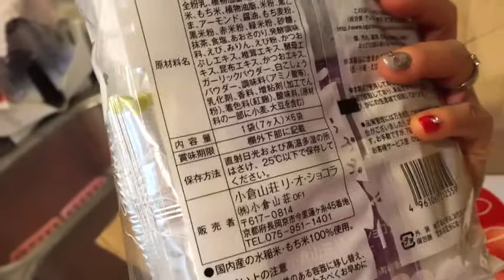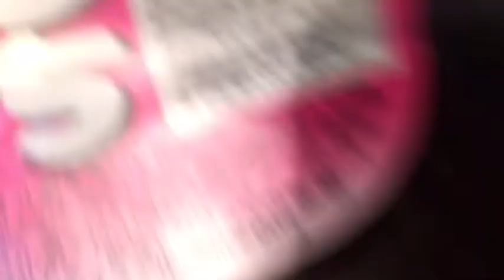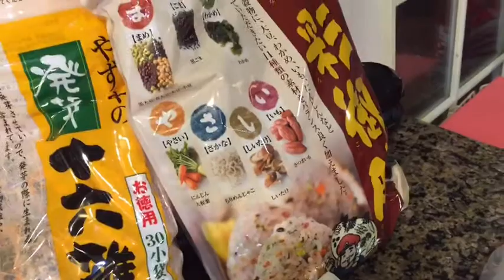☆Vlog☆おかあさんからGiftが届きました♪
旦那君のおかあさんから毎年恒例のChristmas giftが届きました☆
嬉しいなぁ♪
先日のChristmas partyの様子も少しだけ載せました。

ご質問も随時受け付けております。